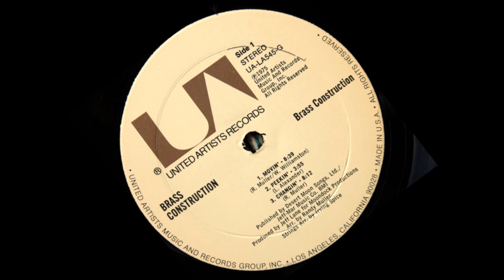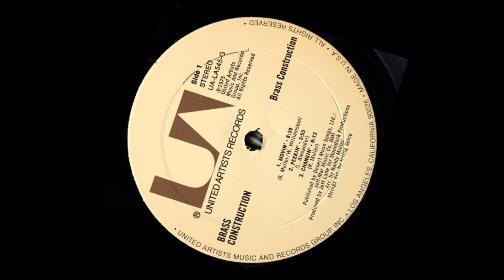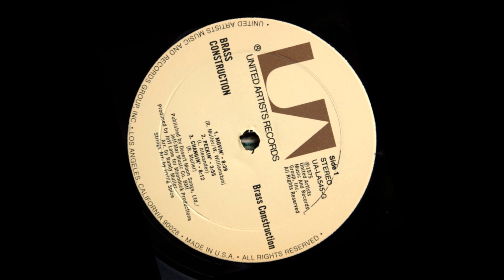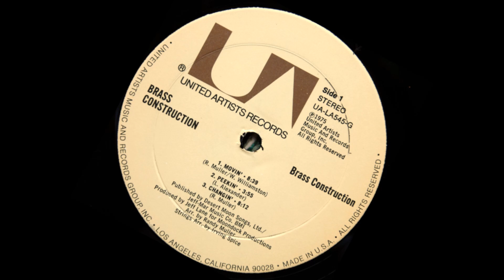Brass Construction - Changin'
Funk, Disco - Brass Construction - Changin (H.Q.) - 1975.                                                                                                                                                                                                                                                          Record Company – United Artists Music And Records Group, Inc.
Manufactured By – United Artists Music And Records Group, Inc.
Produced For – Moondock Productions
Recorded At – Ultra-Sonic Recording Studios
Recorded At – Groove Sound Studio
Lacquer Cut At – Frankford/Wayne Mastering Labs
Pressed By – Columbia Records Pressing Plant, Terre Haute
Published By – Desert Moon Songs, Ltd.
Published By – Jeff-Mar Music Co.                                                                                                                                                                                                                                                                                                Credits – Randolph G. Muller & Brass Construction - Jeff Lane (Clarence McIlwain), Jesse Ward, Jr., Joseph Arthur Wong, Larry Payton, Michael Grudge, Morris Price, Randolph G. Muller, Sandy Billups, Wade Williamston & Wayne Parris.                                                                                                                                                                                                                                                                                             Arranged By, Flute, Vocals, Timbales, Percussion, Keyboards – Randy Muller (Randolph G. Muller).
Art Direction – Flashmaurer Productions, Mike Mendel (Michael Mendel).
Bass Guitar – Wade Williamston
Drums, Vocals – Larry Payton
Engineer [Assistant (Groove Sound] – Margaret Finn
Lacquer Cut By – Al Brown (5)
Lead Guitar – Joseph Arthur Wong
Photography By – Jeremiah Bean
Producer – Jeff Lane (Clarence McIlwain).
Remix [Remixed For Disco] – John Bradley
Saxophone, Vocals – Jesse Ward, Jr., Michael Grudge
Strings – Irving Spice
Trumpet, Vocals – Wayne Parris
Trumpet, Vocals, Percussion – Morris Price
Vocals, Congas – Sandy Billups.                                                                                                                                                                                                                                                                                                Recorded On A Reloop RP-8000 MK2 Turntable With An Ortofon Concorde Mk II Club Cartridge and Stylus And Using A Denon Prime 4 Mixer. I am making such material available for the purpose of criticism, comment and news reporting which constitue the "fair use" of any such copyrighted material provided for in Section 107 of the U.S Copyright Law. Not withstanding the provision of Section 106 and 106A, the fair use of a copyrighted work purposes such as criticism, comment and news reporting is not an infringement of copyright. All tracks used in this mix are to promote the artists talents. For Listening Entertainment Only.The only way to show your true love for music, is to share with the universe. I hope you enjoy this mix. Credits Given To All The Artists And Recording Companies In This Mix.